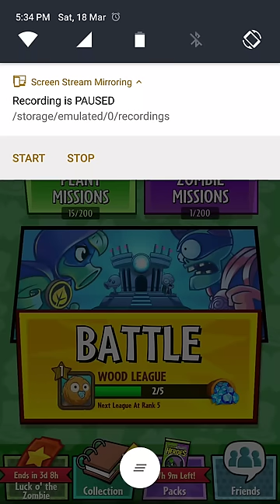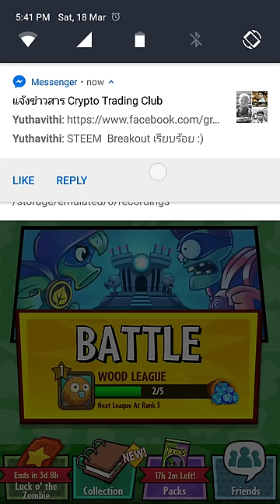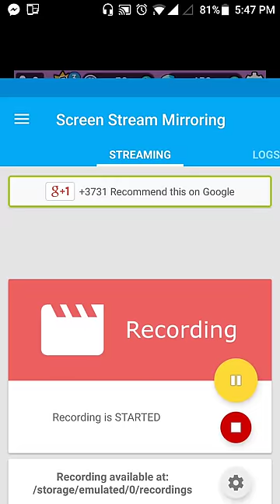Plants Vs Zombies Heroes - Plant Missions 15/200 หัวหน้าด่านน้ำแข็ง